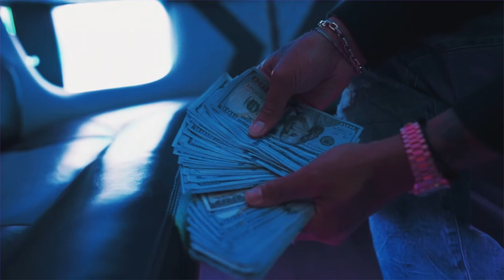Mental Health Wealth│Benefits of Journaling; How to Journal, Journaling tips, Affirmations,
Good morning and happy Sunday my Wealthy Family, on todays videos we are going to be talking about journals, I will be giving out tips, also how it benefit me on my journey as well. Let's have a good year family.